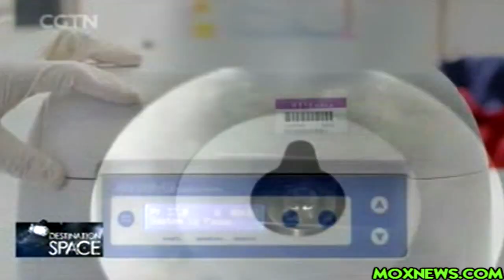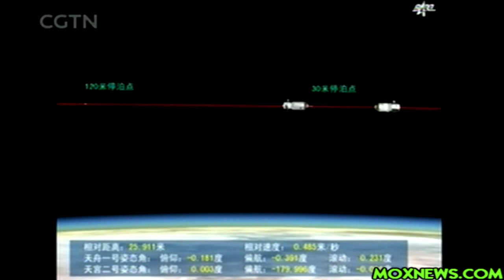Successful First In Orbit Docking For New Chinese Space Cargo Ship "Tianzhou-1"